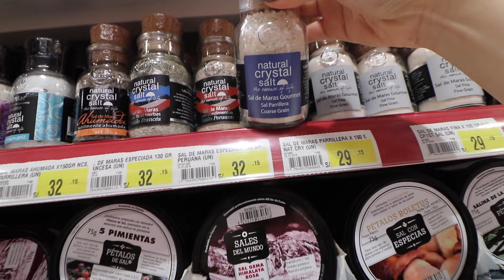ES VERDAD QUE PERÚ TIENE LA MEJOR COMIDA DEL MUNDO? - JEKS FT JUANES VELEZ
Llegué a Perú y lo primero que hice fue comer y COMER! A ustedes qué les gustaría probar?